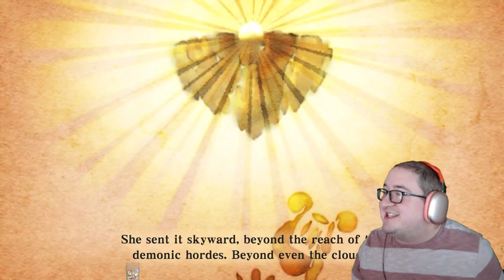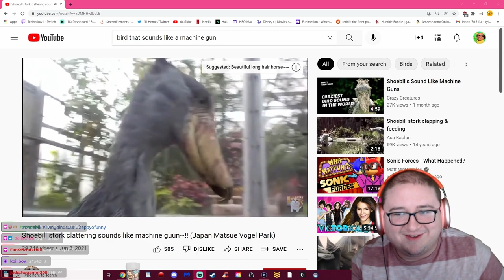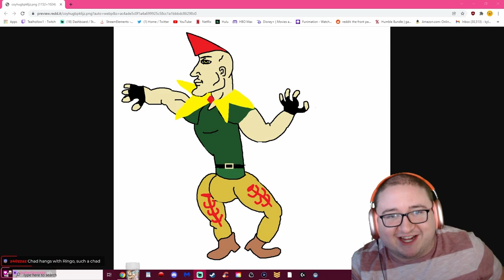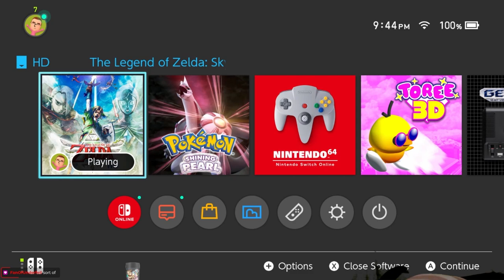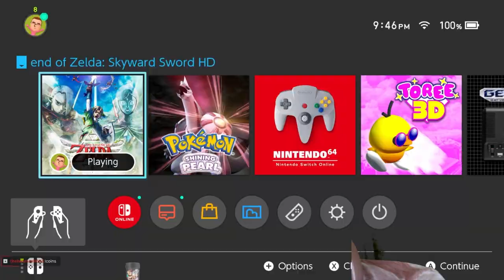🐦 BIRD UP 🐦 Teal Tries: The Legend of Zelda Skyward Sword - Part 1 (edited by Underfell)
0:00 - Intro to My First Zelda
3:47 - Good Morning, Linkara
8:57 - Finding Zelda in Skyloft
15:26 - Birdie Birdie Birdie
18:05 - Groopert Groostepher
23:14 - My Sword, My Flying Car
28:20 - The Prize? Women's Clothing
31:33 - The Wing Ceremony